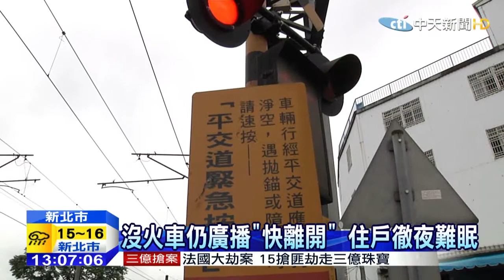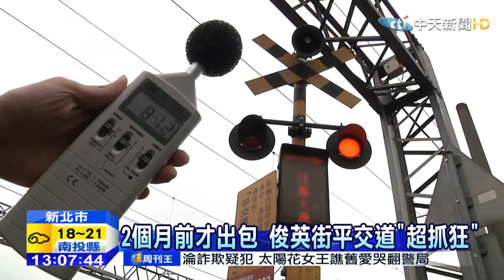20150312中天新聞 平交道又「抓狂」 廣播音跳針吵整夜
新北市樹林區俊英街台鐵平交道，繼上次柵欄突然升起，火車險撞上闖越汽機車，10號晚間又發生系統不斷高分貝三語廣播，「火車來了」，附近居民崩潰抓狂，台鐵回應，安裝的紅外線偵測系統感應器位移失焦，才會導致廣播系統，誤以為鐵道上有障礙物而不停放送，11號上午已修復，但其實2個月前，同一處平交道，也才上演過驚險場面。